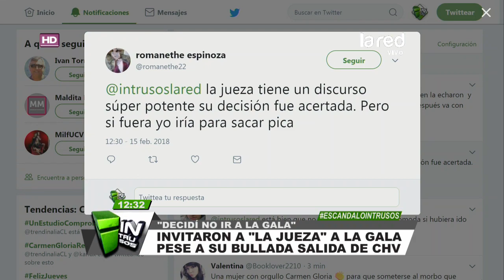Invitaron a "La Jueza" a la gala pese a su bullada salida de CHV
Hablamos con Carmen Gloria Arroyo, más conocida como "La Jueza", quien pese a su reciente salida de CHV, fue invitada a la Gala del Festival de Viña, sin embargo, ella rechazó la invitación. Entérese de los motivo que la llevaron a no asistir al evento.